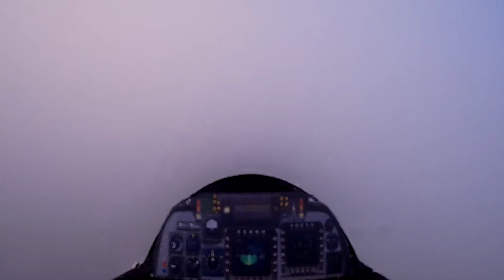332 Флюгерный эффект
500 фут Малая Авиация 2013год